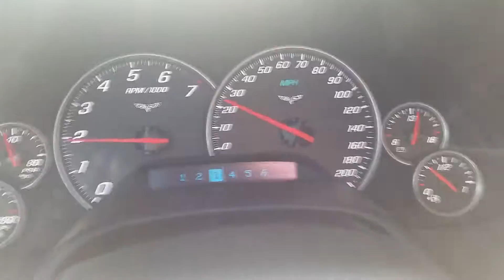Revs Drop 2008 C6 A6